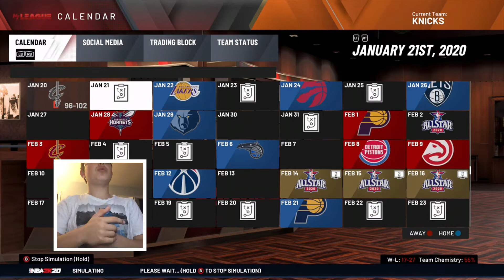NBA 2k20 New York Knicks Rebuild Part 3